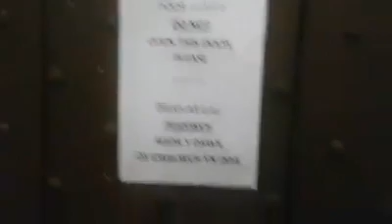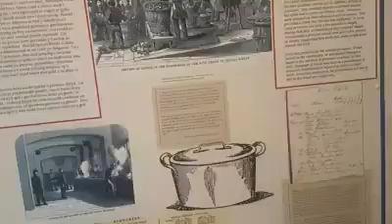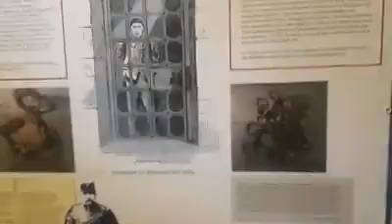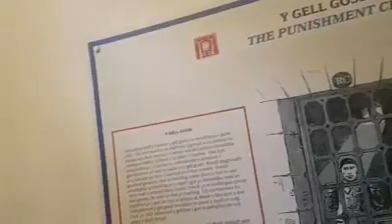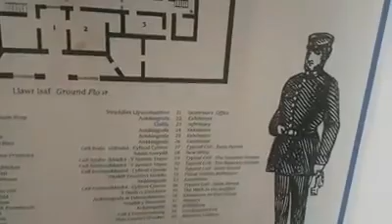Beaumaris Goal 005 15th Aug 19